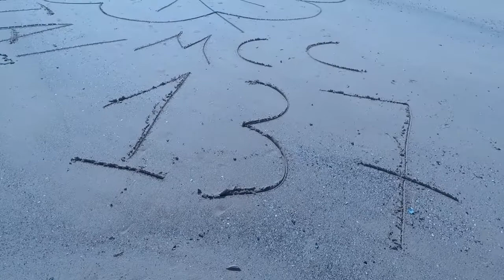CORONAVIBESSS 🌸🌟🌸🌟 & L'ARTE DEL SOGNARE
Sognate! I sogni plasmano il mondo. I sogni ricreano il mondo.

Sognare è un atto di pura immaginazione, che attesta in tutti gli uomini un potere creativo, che se fosse disponibile in veglia, farebbe di ogni uomo un Dante o Shakespeare.
HF Hedge

Sono le 13:13

La nostra mente è un'antenna
ed è un generatore di corrente crea luce ed idee
Mariacristina